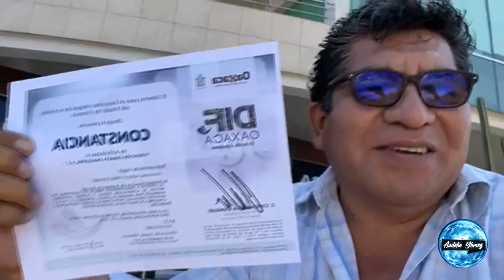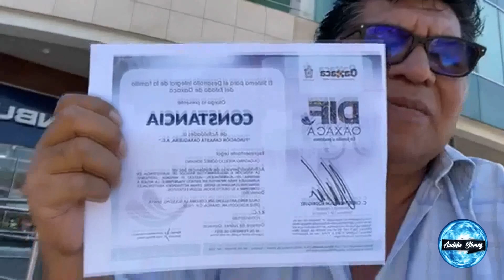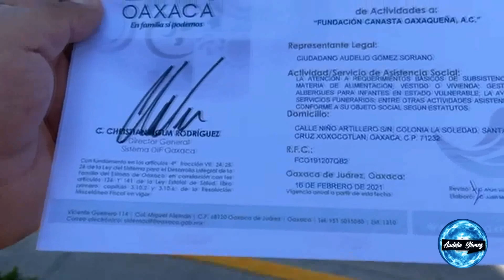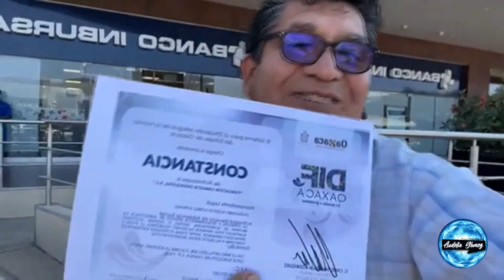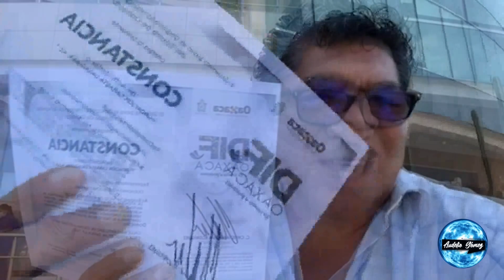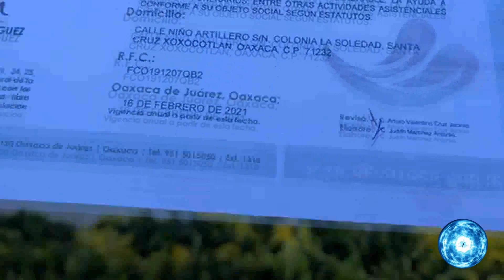PAISANOS ESTOY MUY CONTENTO YA QUE NOS ENTREGARON UNA CONSTANCIA POR PARTE DEL DIF DEL ESTADO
Números de la Canasta Oaxaqueña: 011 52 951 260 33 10 / 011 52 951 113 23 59